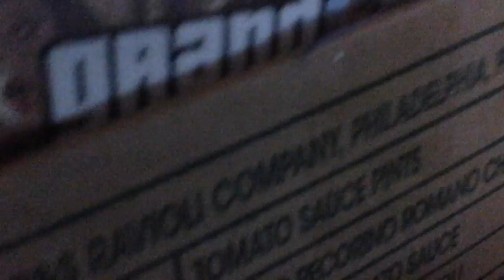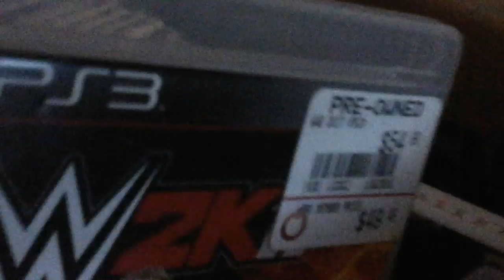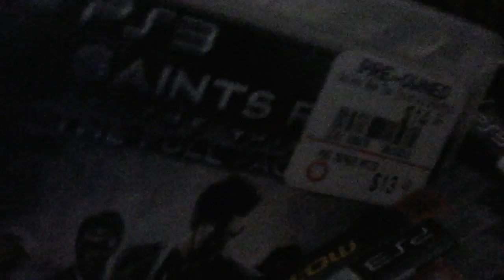My PS3 games my top one is Grand Theft Auto IV